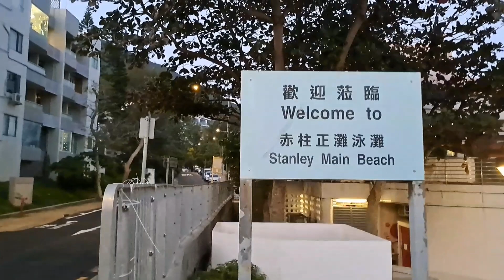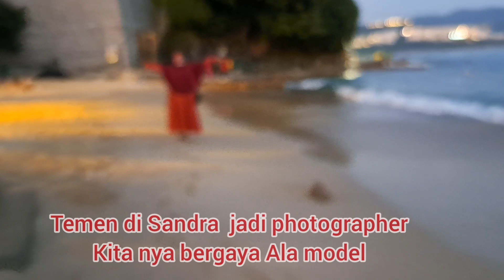Beautiful Stanley Beach in the evening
Beautiful scenery of Stanley  Beach in the evening with  waves  and lights